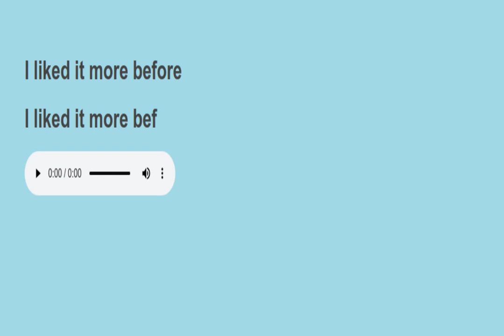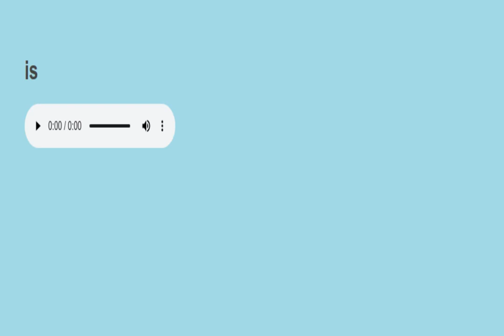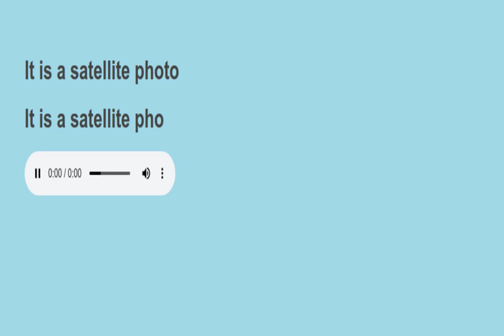Sight sentences reading practice 654